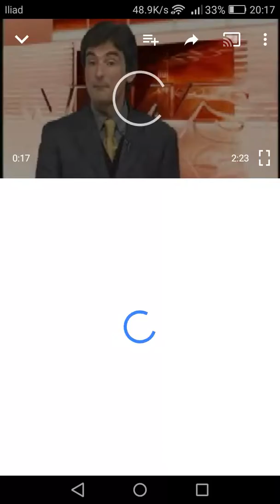Tg Ora Edizione del 05/11/2018